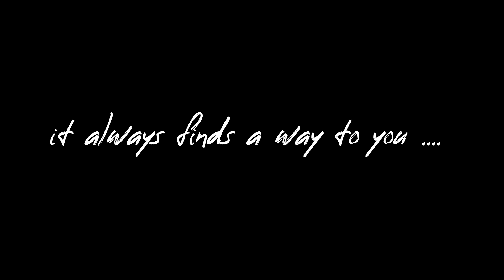TERE BIN | Innvincible X Brown Boy Sidh| PROD. 4LEXF | LATEST RAP SONG 2023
We are excited to present to you a mesmerizing love song titled "Tere Bin" by Innvincible and Brown Boy Sidh. This heartfelt composition beautifully captures the essence of love and longing, taking you on an emotional journey. The artists' melodies blend seamlessly with Innvincible Rap Vocals, evoking vulnerability and raw emotion about the feeling of missing someone you love alot and never wanting to be aparted from them. With powerful lyrics and top-notch music production, this soulful track stays with you long after it ends. Accompanied by very simple visuals shot on our Friend's Iphone, the music video describes a day Without there beloved immersing you in a world of love, pain, and hope. Thank you for your continuous support, and we hope "Tere Bin" touches your heart as much as it touched ours.

Written and performed By - Innvincible and Brown Boy Sidh

recorded & Mix and Mastered by - arthmusic & Samraat Muzik

Shot by - Samraat Muzik and Abhishek

Special thanks to Rupesh and Utkrisht.

brownboysidh

invincible

samratmuzik

arthmusic